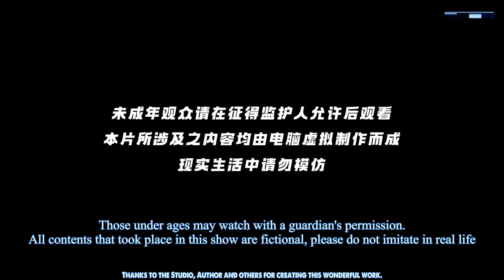ENG SUB | One Hundred Thousand Years of Qi Training [EP179] highlights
One Hundred Thousand Years of Qi Training | episode 179 | english sub
OneHundredThousandYearsofQiTraining Part179 newepisode onehundredthousandyearsofqitraining